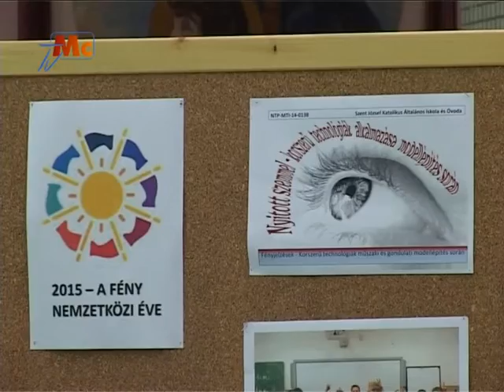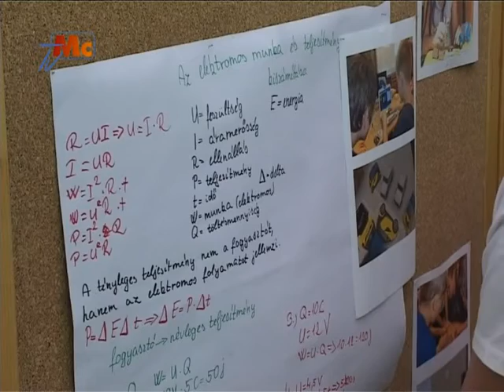Nyitott Szemmel program (2015. 06. 12.)